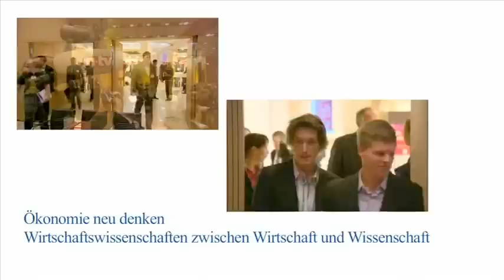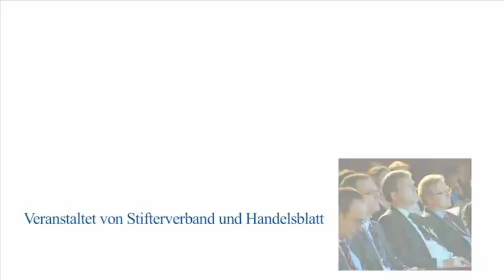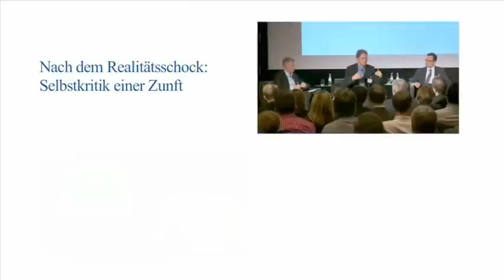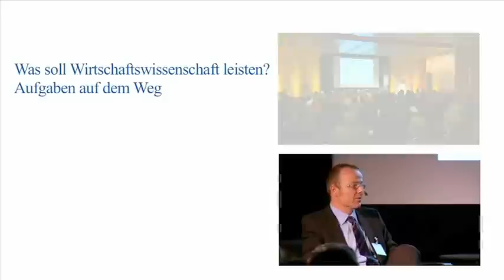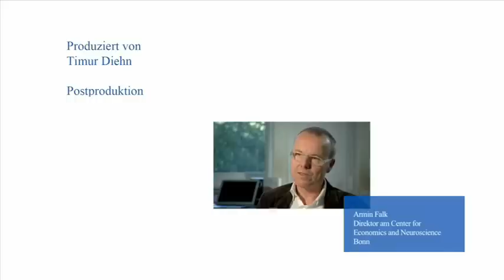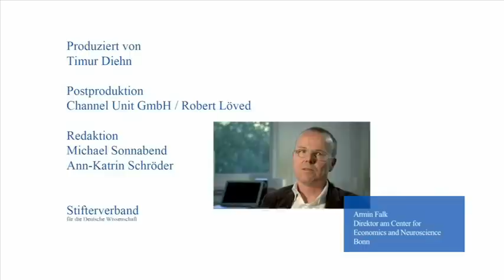Ökonomie neu denken: Selbstkritik einer Zunft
Streiflichter und Statements - eingefangen auf der Konferenz "Ökonomie neu denken" von Stifterverband und Handelsblatt am 23./24. Januar 2012: Was sollen die Wirtschaftswissenschaften leisten?

Mit O-Tönen von:
- Andreas Schlüter, Generalsekretär des Stifterverbandes, Essen
- Philippe Legrain, Wirtschaftsberater des Präsidenten der Europäischen Kommission, Brüssel
- Stefan Bergheim, Direktor des Zentrums für gesellschaftlichen Fortschritt, Frankfurt/Main
- Diane Coyle, Expertin für Wettbewerbspolitik, Netzwerkmärkte und die Ökonomie neuer Techologien, London
- Linda Kleemann, Wissenschaftliche Mitarbeiterin, Institut für Weltwirtschaft, Kiel
- Ingo Rollwagen, Senior Analyst, Deutsche Bank Research
- Robert Johnson, Direktor des Institute for New Economic Thinking, New York
- Markus K. Brunnermeier, Direktor des Rabinowitz Center for Public Policy and Finance, Princeton
- Armin Falk, Direktor am Center for Economics and Neuroscience, Bonn